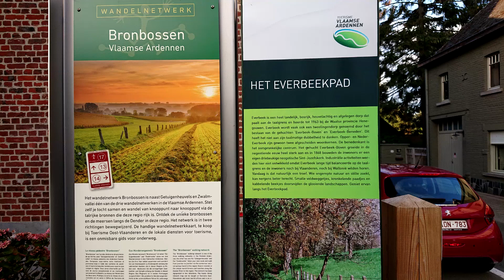Everbeek pad - Natuurpunt wandeling Brakel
Wandelen in Everbeek. Deeze deelgemeente van Brakel, Everbeek, is een van de belangrijkse stiltegebieden van de provincie Oost-Vlaamse.
Wandelingen in deze heuvelachtige streek, de Vlaamse Ardennen, zijn een lust voor het oog met de talrijke vergezichten die je onderweg tegenkomt.